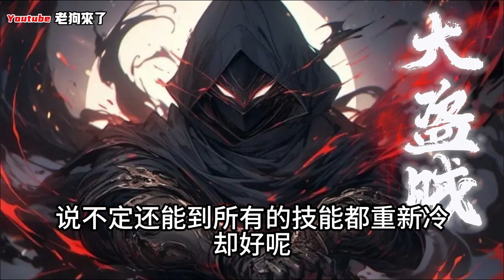《網遊之大盜賊》1941-1960章 没炒过股，没买过彩票，官道商场一窍不通，陆离发现自己唯一能做的就是玩游戏。 好在他是个重生者，凡事都能抢先一步。 这一世注定强势逆袭，站到职业最巅峰！